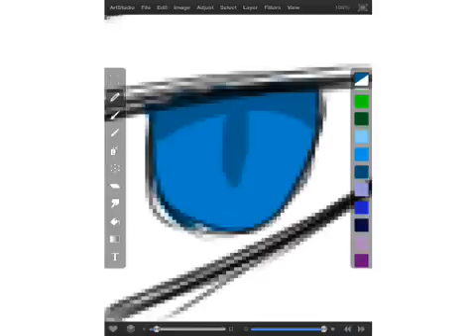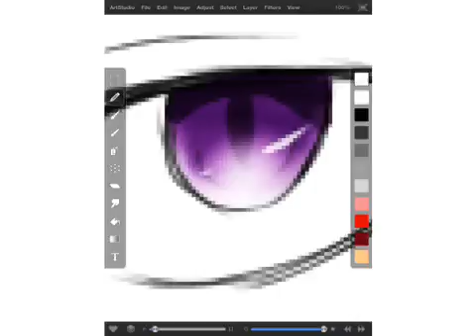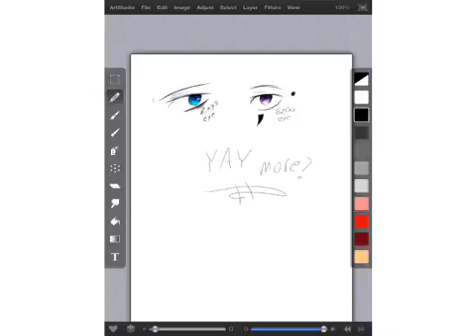eye practice speed paint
I got bored and I wanted to do something with my "new found technology" for recording my ipad screen so I did eye stuff cuz that's the one thing I know I'm moderately good at
sorry if the quality is kinda crap I did everything on my ipad the drawing the screen recording and even the video editing soooooo I don't promise perfection from myself when my tools are restricted to an iPad 2

please check out the original creator

I've got a tumblr and twitter under the same name too I just don't use them that often